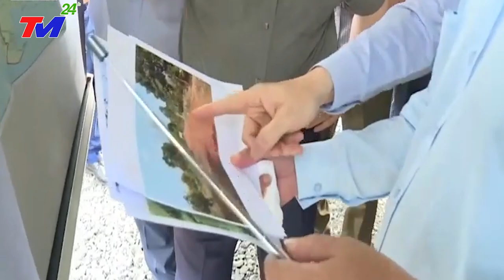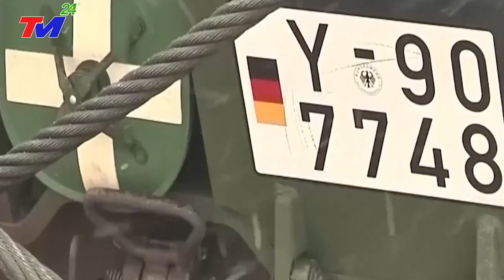CỰC CĂNG: ~ TQ Bất Ngờ Khi Răn Đe VN -Đừng Đùa Với Lửa- Mà Việt Nam -Rắn- Quá